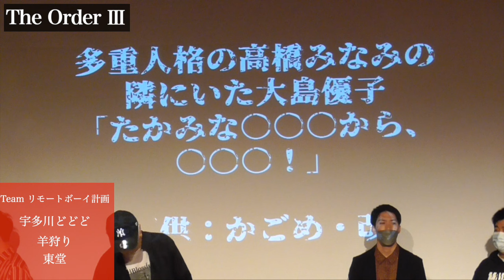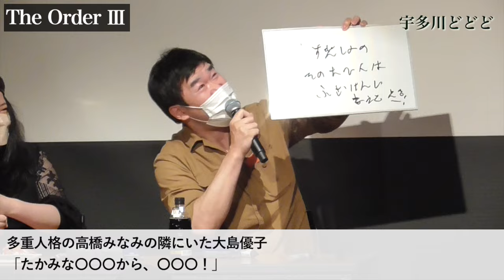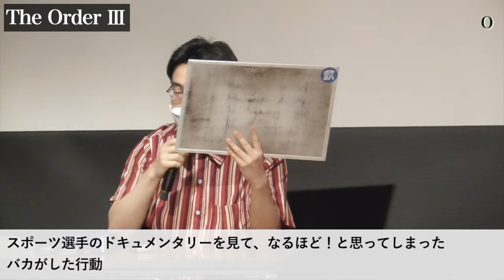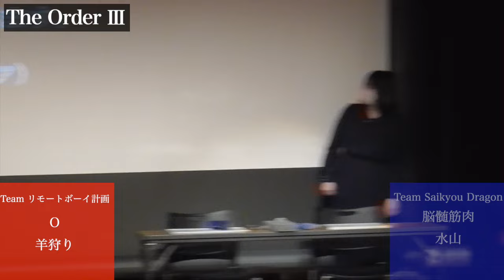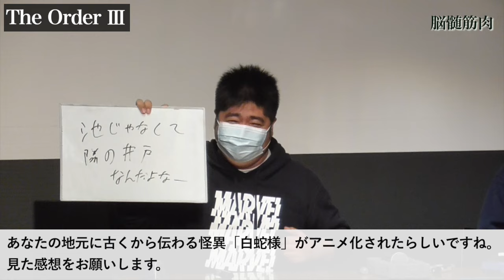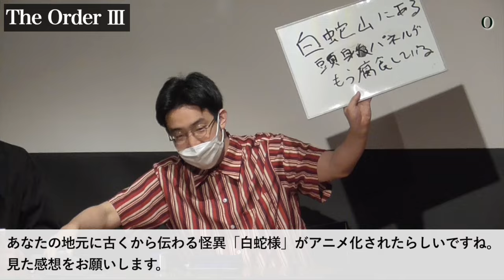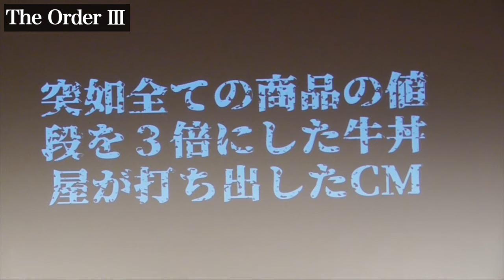The Order Ⅲ 1回戦第4試合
リモートボーイ計画
羊狩り／o／宇多川どどど／タルタルソース／東堂
VS
Saikyou Dragon
ライトオンキュー／水山／安達些細／あっきーな／脳髄筋肉